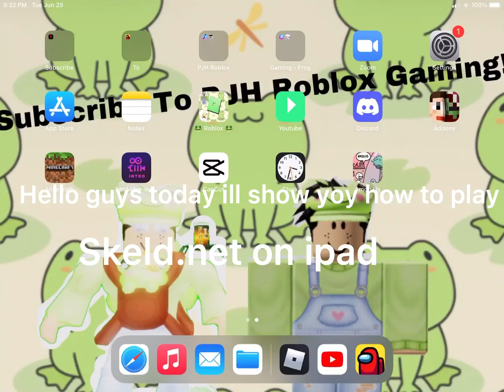How To Play Skeld.net On Ipad / IOS